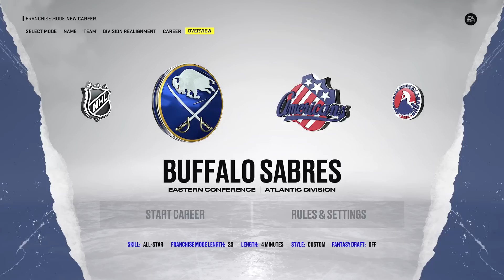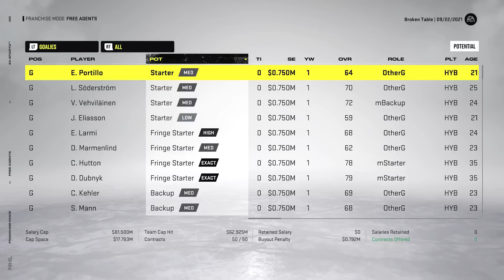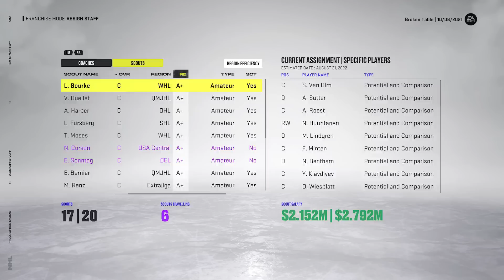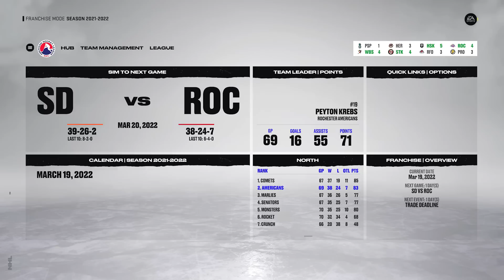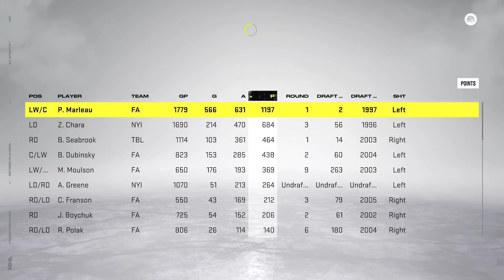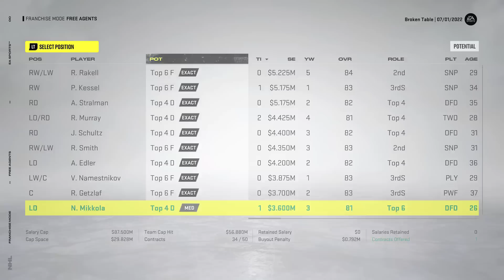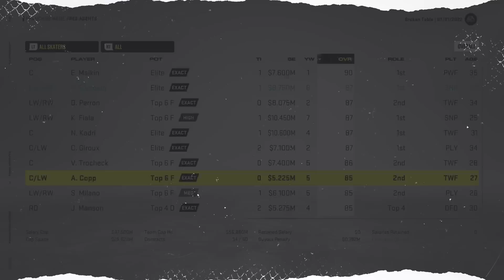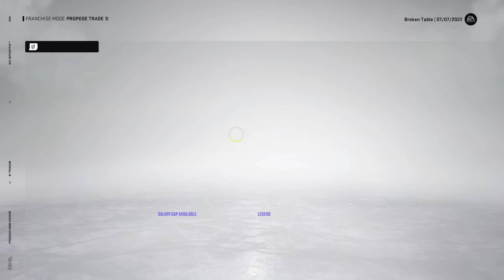NHL 22: BUFFALO SABRES FRANCHISE MODE - SEASON 1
NHL 22 BUFFALO SABRES FRANCHISE MODE EPISODE 1

In the first episode of my new Franchise Mode series we are taking over as GM of the Buffalo Sabres in an attempt to rebuild them into a Stanley Cup Champion!